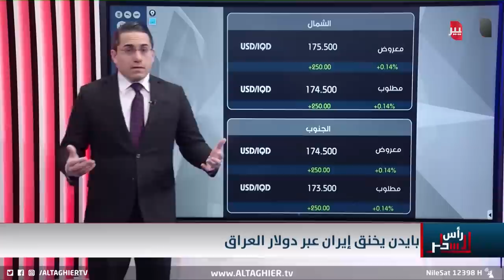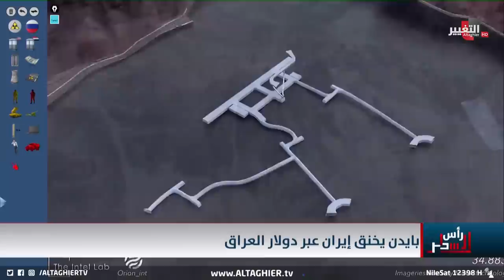واشنطن تضغط ايران بتقويض الدولار على العراق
موقع قناة التغيير الفضائية  الالكتروني